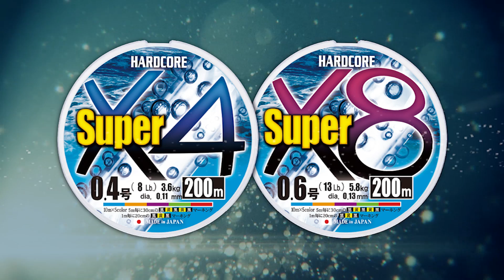【HARDCORE】撥水仕様!!新ライン「HARDCORE Super X4/X8」登場!!(1036)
2021年新ライン、撥水仕様の「HARDCORE Super X4/X8(ハードコア スーパー X4/X8)」登場!!

特殊コーティングによって従来PEより撥水性が大幅に向上!!
撥水性が高い為、水をはじきやすくストレスのない操作性を実現！

「H.I.P.製法」×「特殊コーティング」により、通常PEと比較し、約3倍の耐摩耗性を発揮。